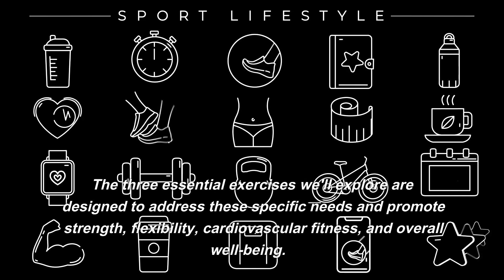The 3 Essential Exercises for Men Over 40: Unlocking Strength and Vitality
In today's video, we will reveal the three essential exercises that every man over 40 needs to incorporate into their fitness routine. These exercises target multiple muscle groups, improve flexibility, boost cardiovascular health, and enhance overall vitality. So, let's dive into the world of fitness and discover the three crucial exercises that will help men over 40 unlock strength and vitality!